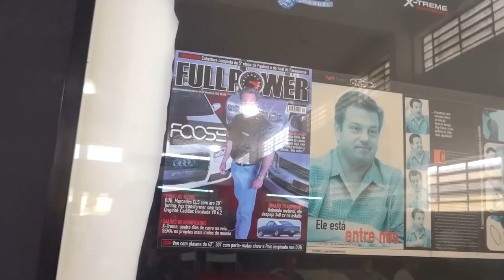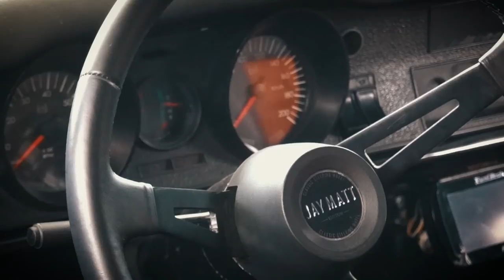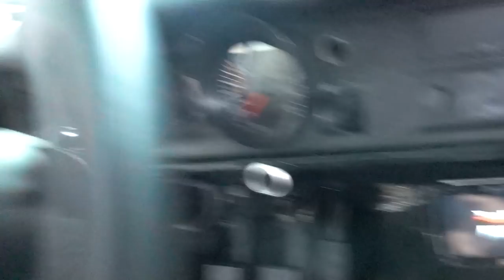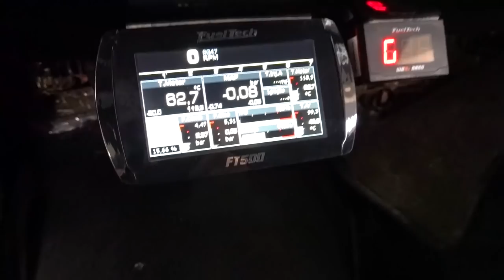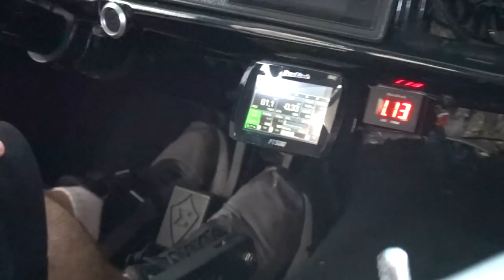MEU JETTA TSI VAI PASSAR DE 300 CAVALOS *tetraplégico*